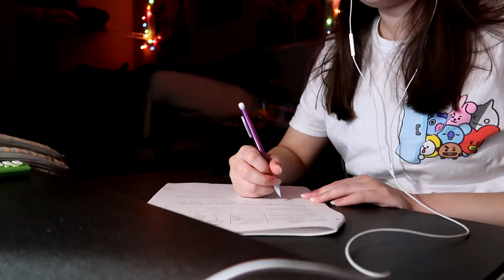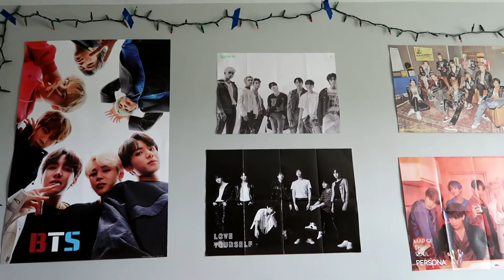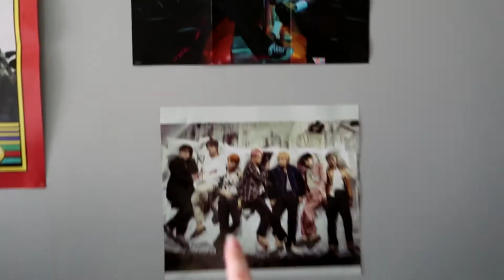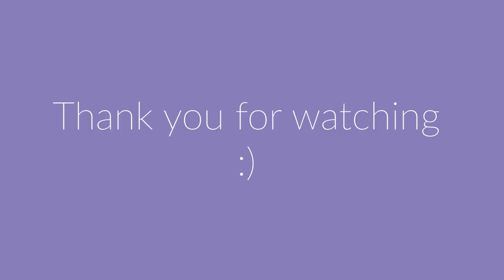Ghost Activity / Midterms | Week 8 (Oct 5 -11)